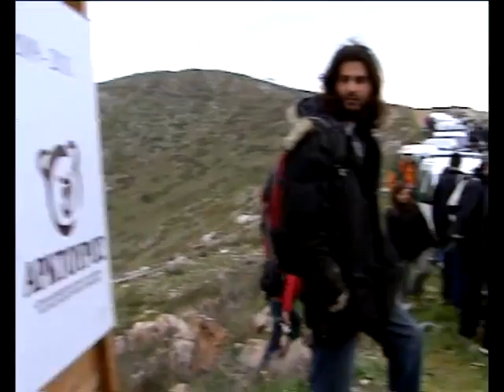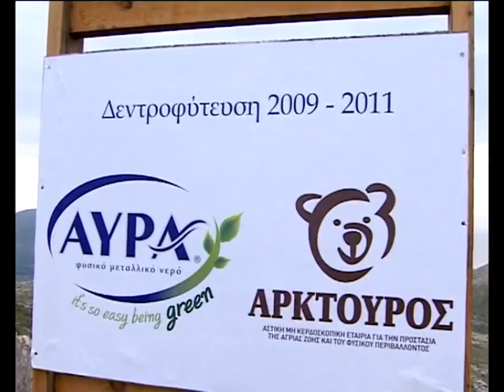ΑΡΚΤΟΥΡΟΣ COCA COLA ΑΥΡΑ φύτευση 2009